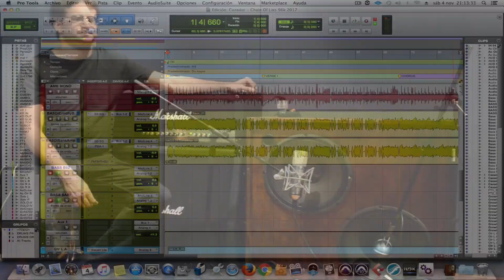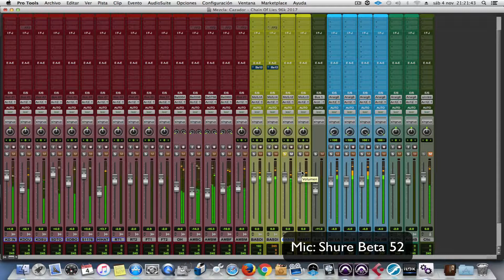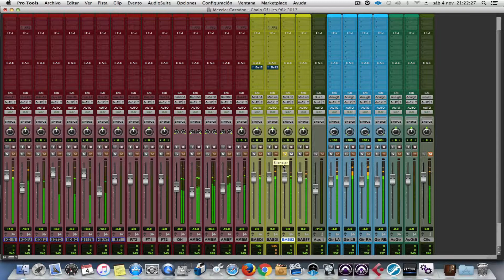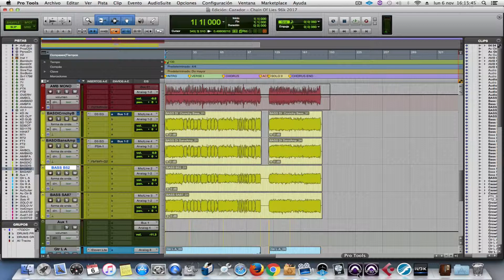COMO GRABAR BAJO ELÉCTRICO - Técnicas De Producción Musical | Estudiorl.cl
Estimados amigos les quiero compartir esta segunda parte sobre las técnicas que estoy utilizando para la produccion y grabación de bajos, esta vez en el entorno de una sala de grabación con diferentes micrófonos, otra forma muy interesante para grabar.